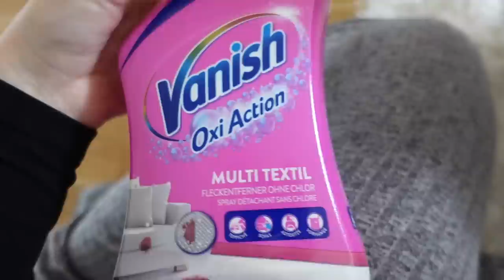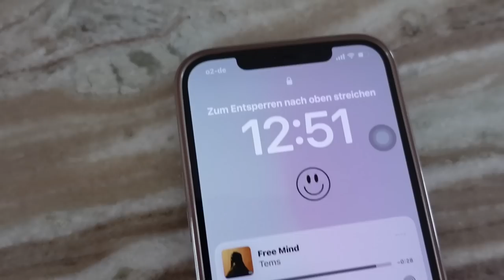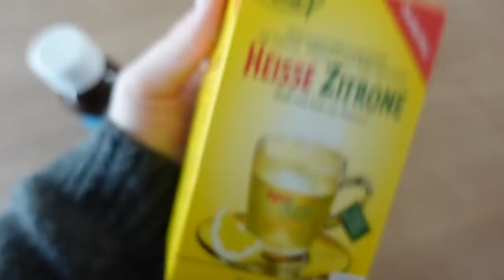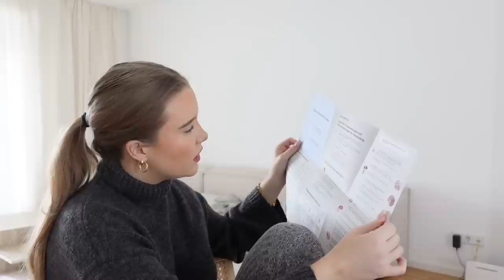VLOG: sick days at home - Frauenarzt, aufräumen, big Foodtest FAIL... lol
hey babes!!

podcast - spillingthechai (spotify, amazon music, deezer - free link auf instagram @spillingthechai.podcast)